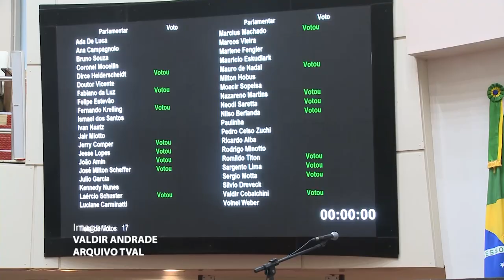É Notícia - Planos de saúde terão que informar descredenciamento com antecedência - 16/03/22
O deputados aprovaram em plenário um projeto de lei de autoria (PL nº 247/2019) do deputado Kennedy Nunes (PTB), que obriga as operadoras de planos de saúde em Santa Catarina a informarem ao usuário/consumidor, com antecedência mínima de 30 dias, o descredenciamento de suas redes de unidades conveniadas, incluindo laboratórios, clínicas, consultórios e hospitais.